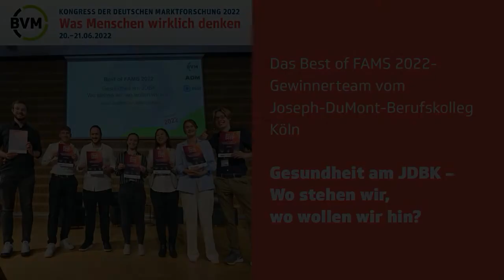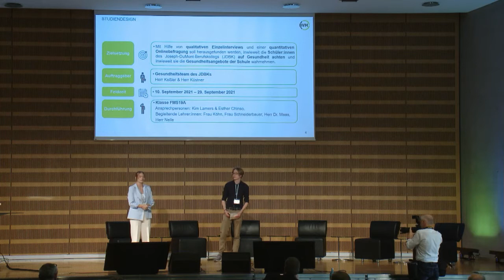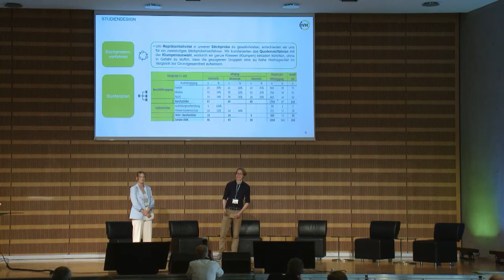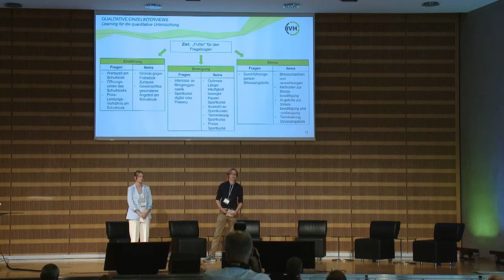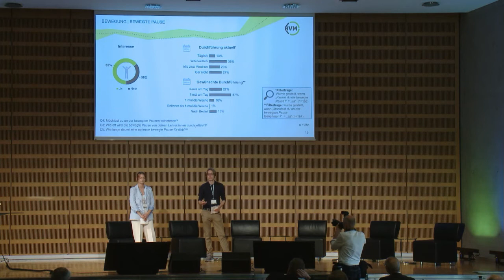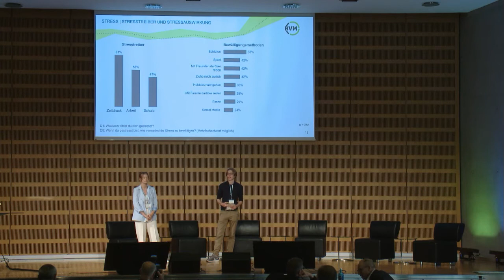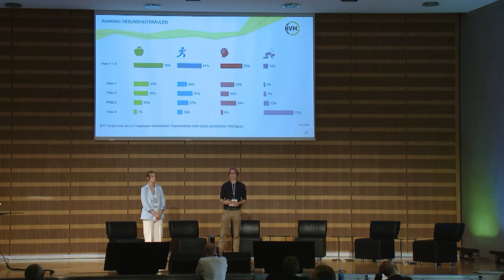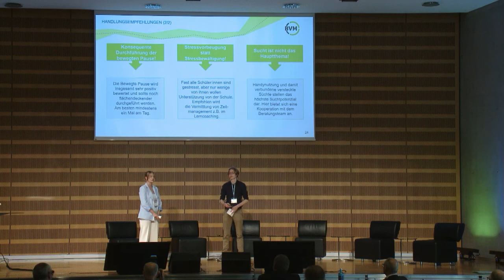Best of FAMS 2022: Gesundheit am JDBK – Wo stehen wir, wo wollen wir hin?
Wie der marktforschende Nachwuchs die Qualität sichert:
Das FAMS-Gewinnerteam vom Joseph-DuMont-Berufskolleg (JDBK), Köln
Vortrag der Preisträger mit anschließender Preisverleihung beim Kongresses der Deutschen Marktforschung 2022 in Frankfurt am Main.